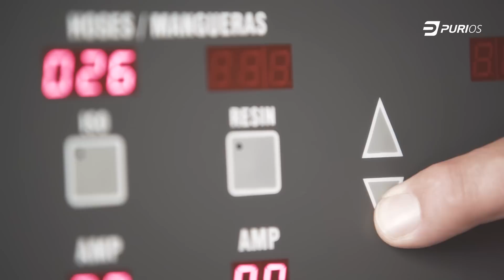Jak prawidłowo wykonać natrysk pianką PUR? – Porady eksperta Purios Piana PUR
Zapraszamy na serię filmów instruktażowy, które pomogą Wam właściwie natryskiwać pianę PUR. Dowiedź się więcej o Pianie Purios
W tym odcinku Ekspert Purios podpowie, jak prawidłowo aplikować pianę poliuretanową.

Masz pytania? Zostaw komentarz.

Nie wiesz jak rozpocząć działalność jako aplikator piany PUR? Podpowiadamy

Jeżeli chcesz być na bieżąco ze wszystkimi nowościami to koniecznie śledź nasze profile społecznościowe: